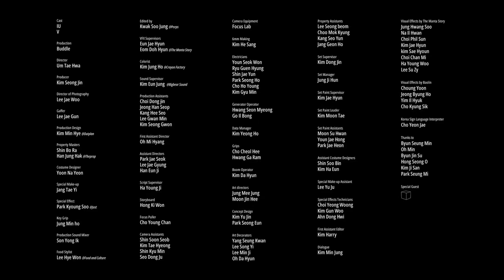ACTOR TAEHYUNG IS BACK😎'Love Wins All MV'